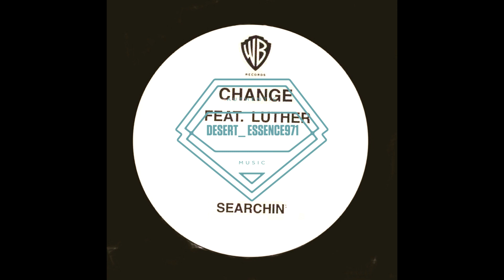™Shall I Bruk It - Luther V Birthday Jawn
Label: ™Shall I Bruk It

Genre: Soulful House